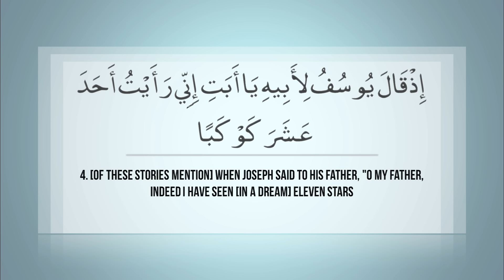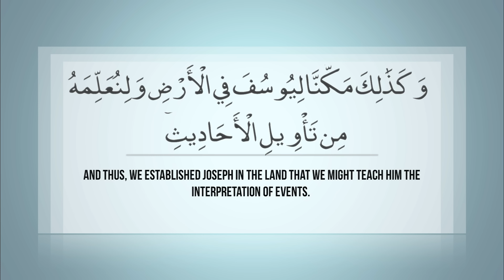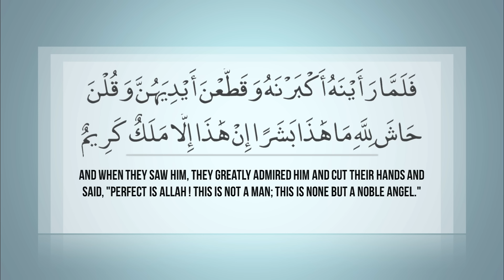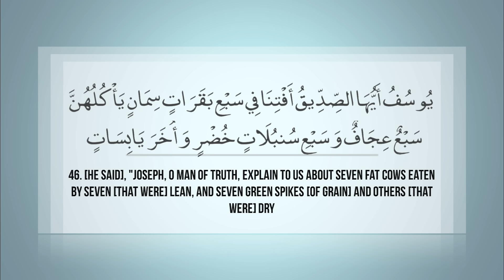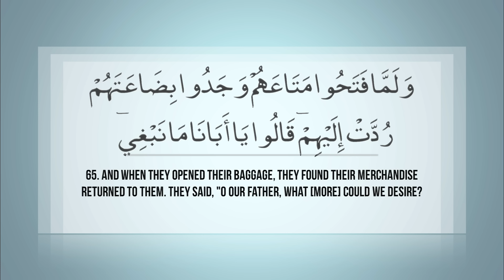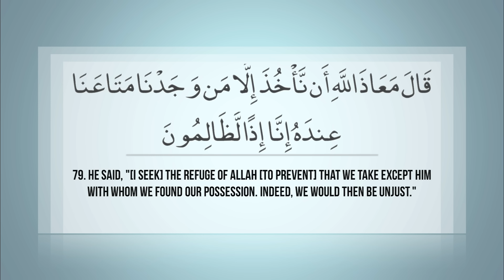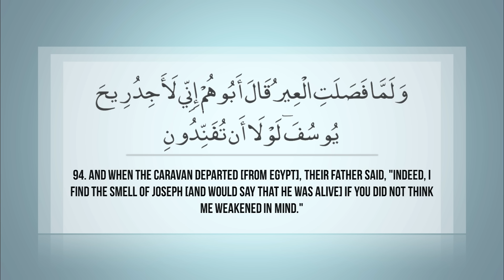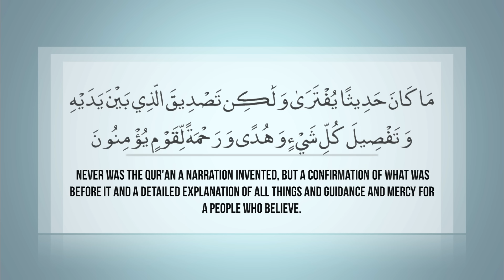Surah Yusuf | Maher al Mu'aqily سورة يوسف ماهر المعيقلي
Surah Yusuf teaches us many lessons through the story of a most beautiful prophet of Allah SWT. May Allah bless us with Ya'qub's [pbuh] extraordinary patience and Yusuf's [pbuh] strength in upholding justice,

Regarding Mistakes - kasratain, fathatain, dammatain does not display correctly. Follow the shaikh when in doubt as the recitation is correct. please tell me if you find more. jazakallah khairan!

Jazakallah khairan!